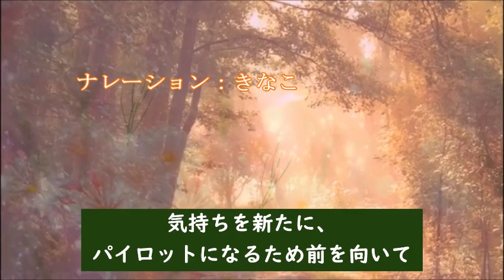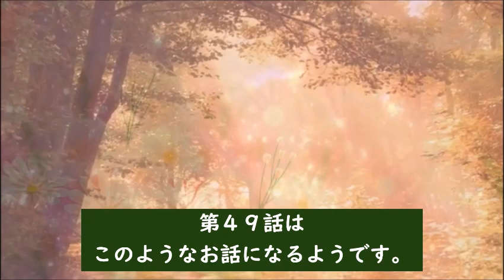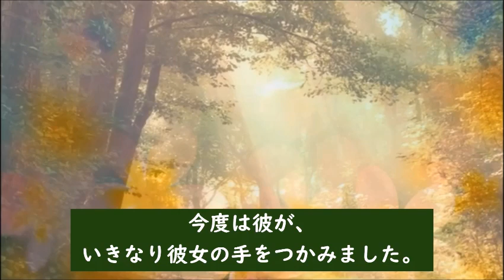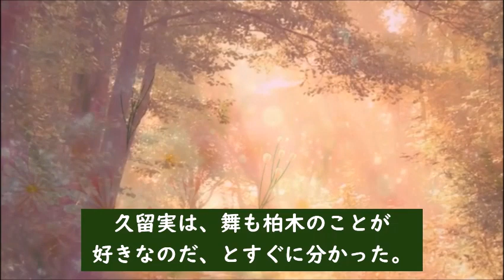舞いあがれ 朝ドラ第49話 柏木に告白された舞の単独飛行は…連続テレビ小説第48話感想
初単独飛行の直前に柏木から告白された舞。緊張する一人の操縦に舞は…【第10週：別れと初恋】

【参考】NHK連続テレビ小説「舞いあがれ！」

動画説明

この動画は「舞いあがれ！」を視聴されている方と楽しくコミュニケーションなど取れると思い作成しています

関連動画